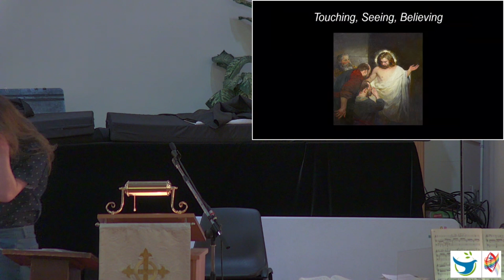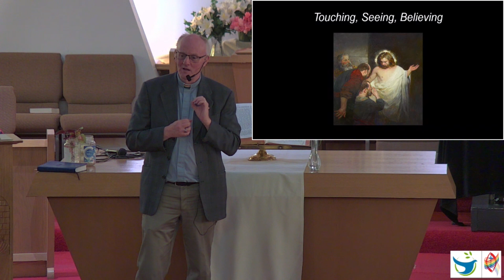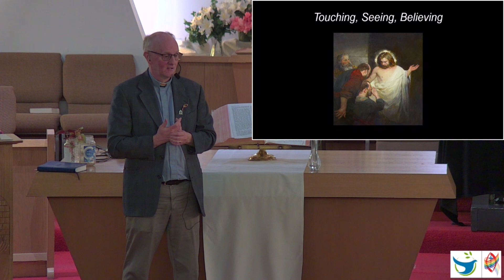Touching Seeing Believing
Sermon from @st.paulsunitedgrandeprairie